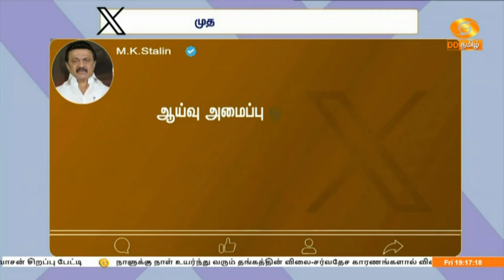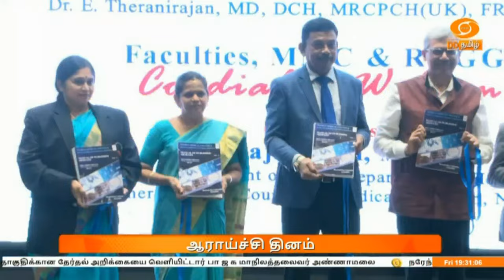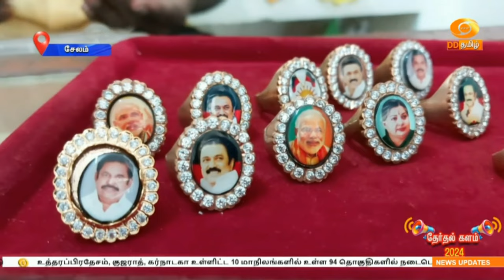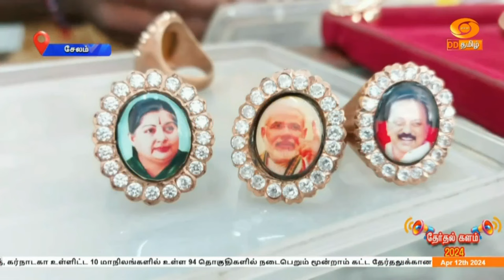இரவு 7.00 DD தமிழ் செய்திகள் [12.04.2024] DDதமிழ் செய்திகள்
1)   காங்கிரஸ் ஆட்சி காலத்தில் எல்லைப்பகுதிகளின் வளர்ச்சிப் பணிகள் மேற்கொள்ளப்படவில்லை-பிரதமர் நரேந்திர மோதி  குற்றச்சாட்டு

2)  உத்தரப்பிரதேசம், குஜராத், கர்நாடகா உள்ளிட்ட 10 மாநிலங்களில் உள்ள  94 தொகுதிகளில் நடைபெறும் மூன்றாம் கட்ட தேர்தலுக்கான  அறிவிக்கை ‍வெளியீடு

3)  80 தொகுதிகளிலும் அமோக வெற்றி பெறச்செய்யவேண்டும் - உத்தரப்பிரதேச மக்களுக்கு மத்திய உள்துறை அமைச்சர் அமித்ஷா வேண்டுகோள்

4)  விவசாயிகளுக்கு ஒரு லட்சத்து  71 ஆயிரம் கோடி ரூபாய் நிதி வழங்கப்பட்டுள்ளது - சிதம்பரம் பிரச்சாரக்கூட்டத்தில் மத்திய நிதியமைச்சர் நிர்மலா சீத்தாராமன் பேச்சு

5)  பாஜக ஆட்சியின் முடிவுக்கான கவுண்ட் டவுன் தொடங்கி விட்டது - திமுக தலைவரும், முதலமைச்சருமான மு க ஸ்டாலின் கருத்து.

6)  நீலகிரி மாவட்டம் கூடலூரில்  நிலப்பிரச்சினைக்கு தீர்வு காணப்படும் - உதகையில் மத்திய இணையமைச்சர் எல் முருகன் உறுதி

7)   கோவை நாடாளுமன்றத் தொகுதிக்கான தேர்தல் அறிக்கையை வெளியிட்டார் பா ஜ க மாநிலத்தலைவர் அண்ணாமலை

8) நரேந்திர மோதியை மூன்றாவது முறையாக பிரதமராக்க தமிழக மக்கள் முடிவு செய்துவிட்டார்கள் - த மா கா தலைவர் ஜி கே வாசன் சிறப்பு பேட்டி

9) நாளுக்கு நாள் உயர்ந்து வரும் தங்கத்தின் விலை-சர்வதேச காரணங்களால் விலை உயர்வு என தகவல்

10)  ஐ பி எல் கிரிக்கெட் தொடர் - இன்றைய ஆட்டத்தில் லக்னோ அணியை எதிர்கொள்கிறது தில்லி அணி.